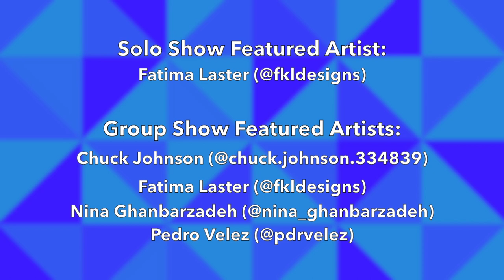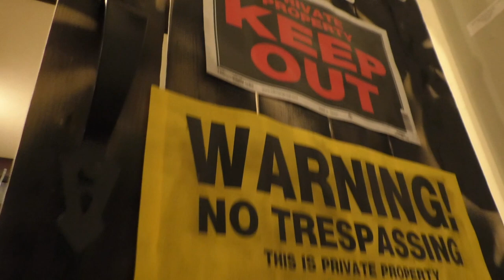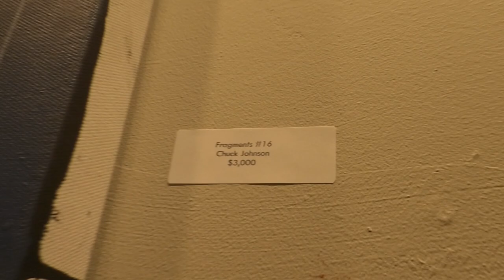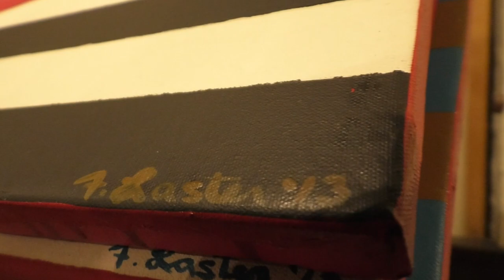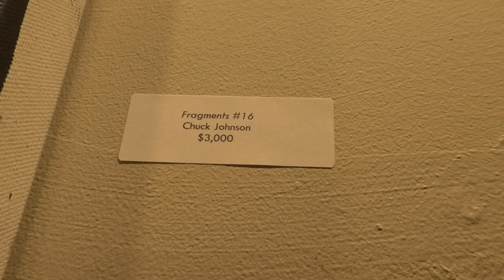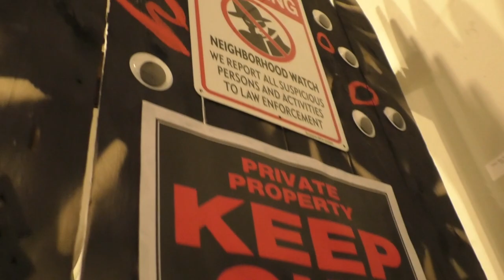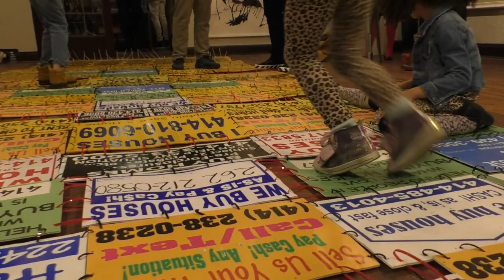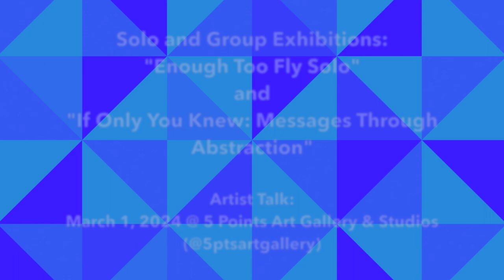5 Points Art Gallery + Studios "Enough Too Fly Solo" + "If Only You Knew" Artist Talk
Joint artist talk from the concurrent exhibition openings "Enough Too Fly Solo"  and "If Only You Knew: Messages Through Abstraction" at 5 Points Art Gallery + Studios on Friday, March 1, 2024 .

"Enough Too Fly Solo" the first solo exhibition for 5 Points Art Gallery + Studios owner and multi-disciplinary artist, Fatima Laster, highlights an evolution of artistry, while the multi-artist exhibition "If Only You Knew: Messages Through Abstraction" combines the individual visions of four national artists-- Chuck Johnson (Memphis, TN), Nina Ghanbarzadeh (Milwaukee, WI); Fatima Laster (Milwaukee, WI), and Pedro Vélez (San Juan, PR)-- into a cohesive collection of painted and mixed media compositions revealing the deconstruction and readaptation of landscapes, language, and lore.

The artist talk was moderated by Laster's sister, Akilah Laster.

Missing from artist talk: Nina Ghanbarzadeh and Pedro Vélez